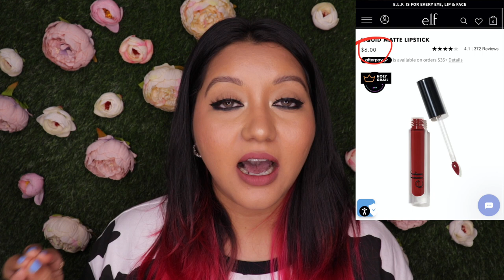ELF Cosmetics Liquid Matte Lipstick Review & Lip Swatches|| 22 Days of Lipstick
Hey Guys,

Welcome to Day 7 of 22 Days of Lipstick Series and today I’m lip swatching and reviewing the ELF Cosmetics Liquid Matte Lipstick.

Lip Swatch: 01:10

Products used:

Praline
Berry Sorbet
Mauvelous
Red Vixen
Coffee